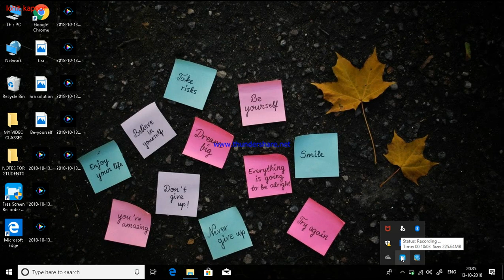REMUNERATION TO SPOUSE(Clubbing of Income)#6 Marks#B.com,bba,Ca,Cs and Cma Students.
Hello to all my Students.

This lecture is about Clubbing of Income in Income Tax.
TOPIC:Remuneration to Spouse.

Useful for B.com,BBa,Ca,Cs and Cma students.

INCOME TAX LECTURES-Simplified Explainations.

Check PlayList also.